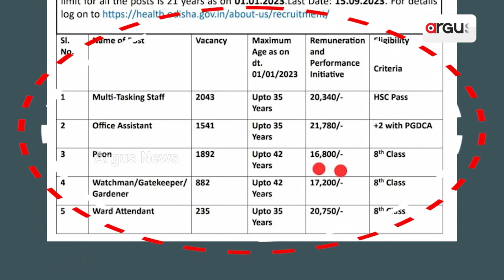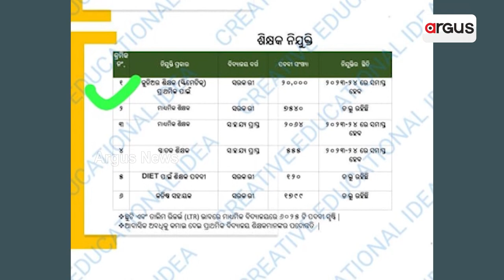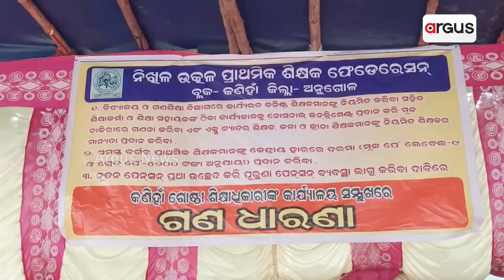Odisha Govt's Teacher Salary Scheme Will Shock You; Watch For Details